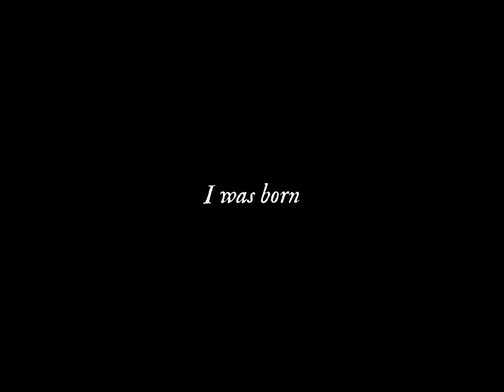Born | BIANCA BELTRAMELLO Fashion Film 2020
ATTREZZATURA:
● La mia camera
● L' obiettivo di cui non posso farne a meno
● L' ottica che uso per fare un po' di tutto
● Il microfono per esterno
● Il microfono da tavolo
● La mia amata steadycam
● Il treppiede
● Faretto a LED per location buie
● Treppiede per viaggi e vlog
● Lo zaino che porto ovunque